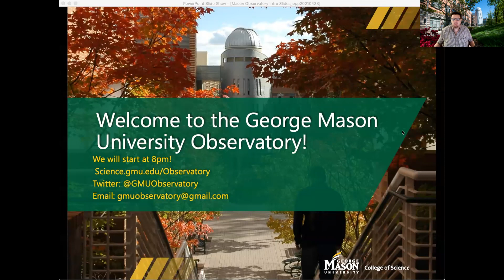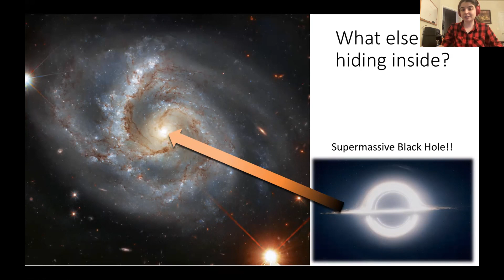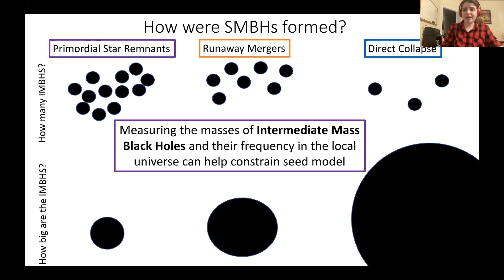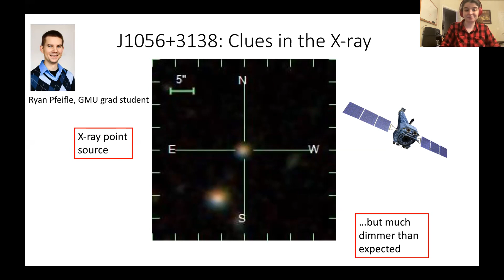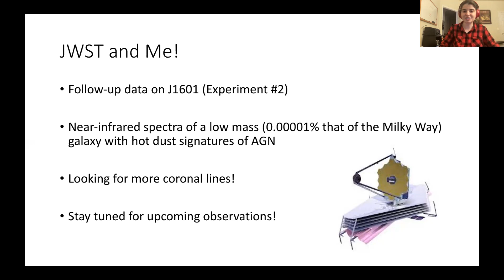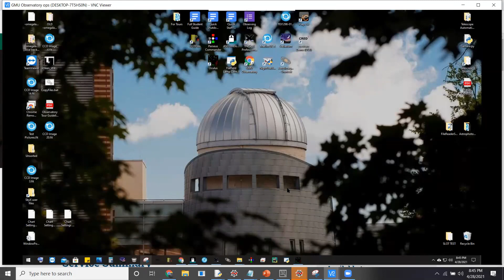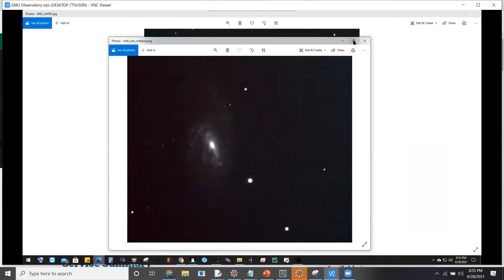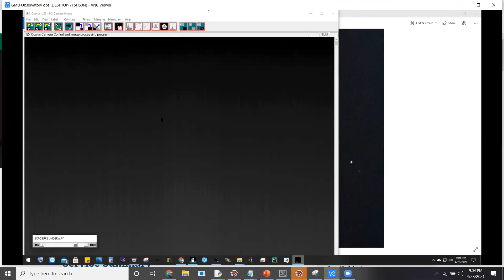April 28th 2021 Evening Under the Stars Lecture and Star Tour with Dr Jenna Cann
April 28th 2021 Virtual Evening Under the Stars Lecture and Star Tour with Dr Jenna Cann on "Finding the Building Blocks of Supermassive Black Holes".  After a Q&A, we take a closed dome night sky tour with Mason's Observatory staff.